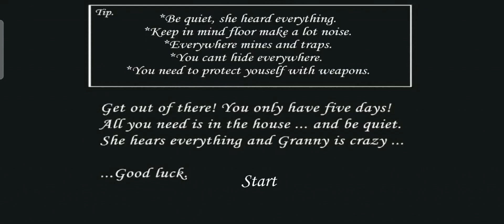Granny Hardcore Challenge - Broke Garage Gate Escape 1.4 update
Granny Hardcore Challenge - Broke Garage Gate Escape new update 1.4
granny 1.8

Video Editor: cupbut

* More places to explore.
* Now there is a second way to escape from Granny`s house.
* Added "Practise" difficulty.
* More useful items to find.
* Granny is now gone a little longer when she gets shot with the shotgun.
* Granny now has a "pet".
* Fixed some bugs.

Good luck!